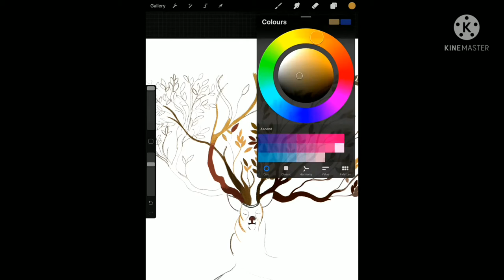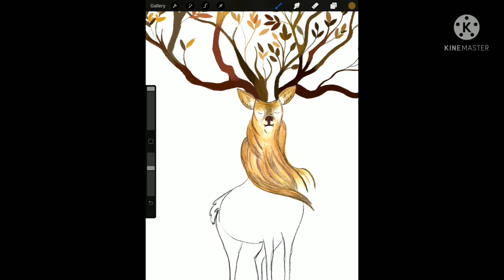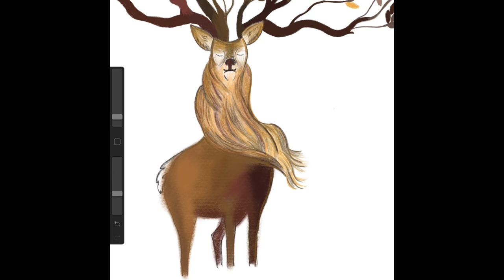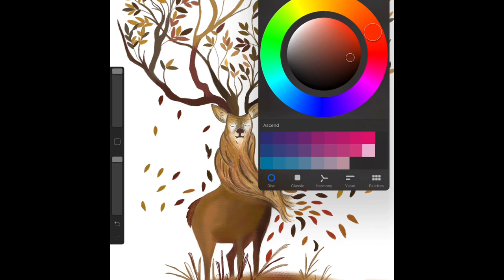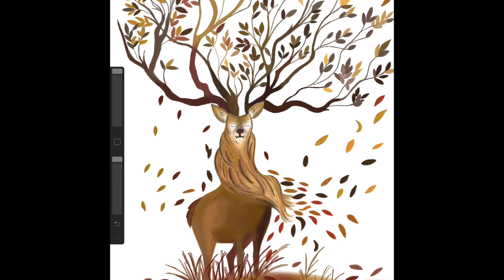Reindeer in the Autumn IPad 2020